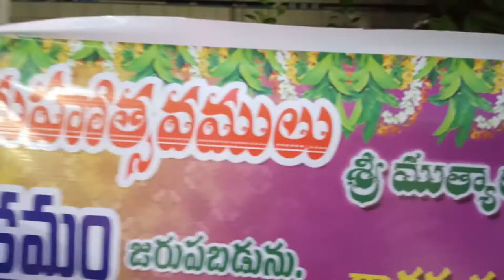Saddula Bathukamma Celebrations In Suryaraopeta, Vijayawada